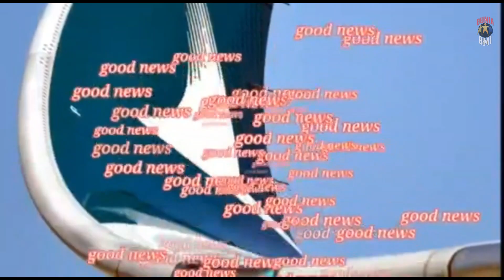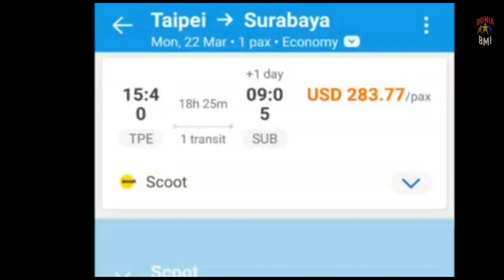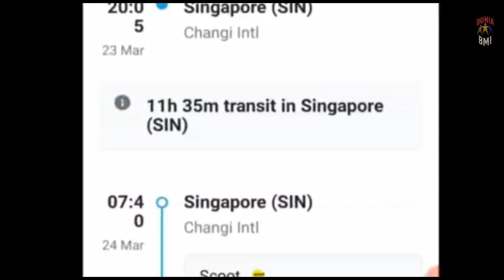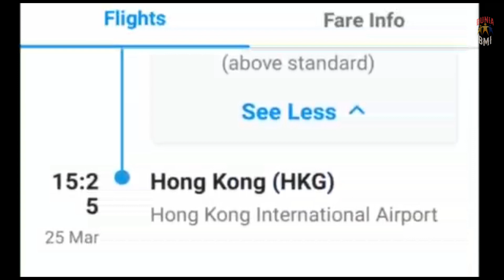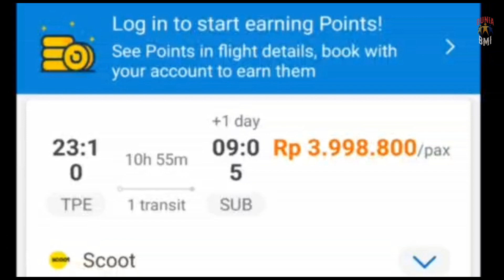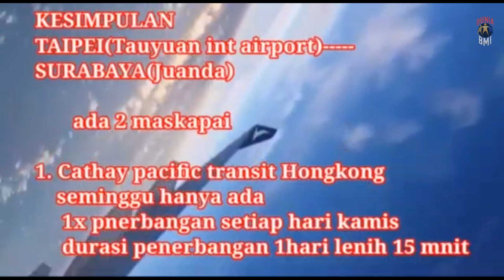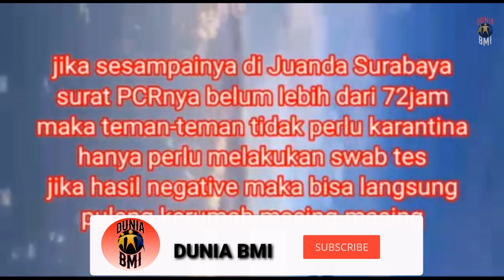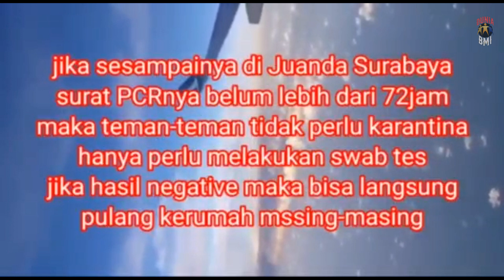Kabar Baik Buat PMI Yg Mau Pulang Ketanah Air Dan Pengen Turun Di Bandara Surabaya''Juanda''